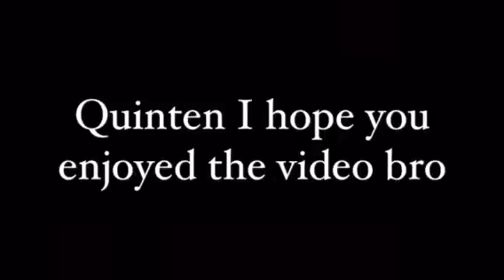Potatoes For Everyone!!!!!!!